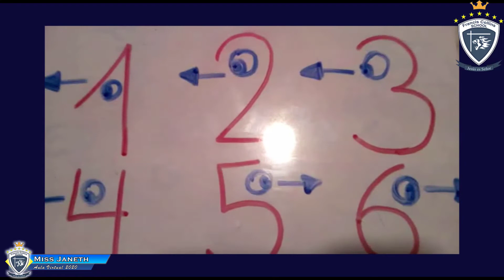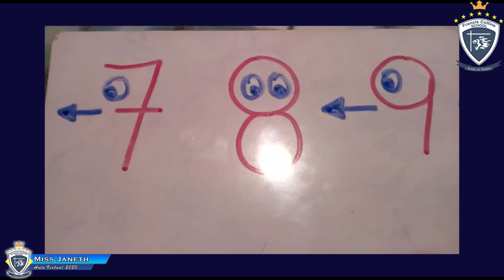Miércoles 19 de Agosto, Inicial 4 Años, Área Matemática, Tema Lateralidad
Miss Janeth
Área Comunicación